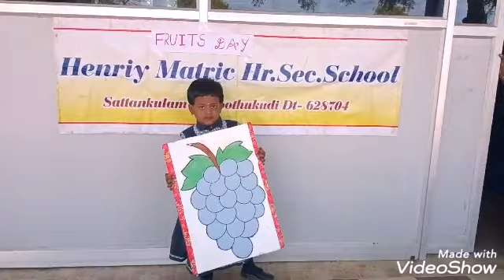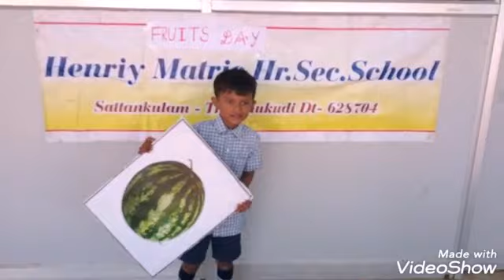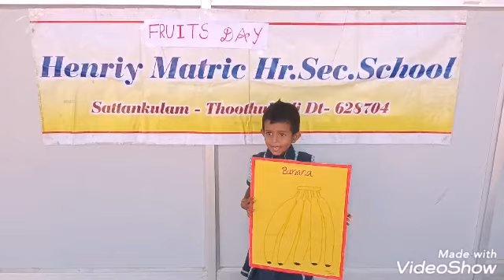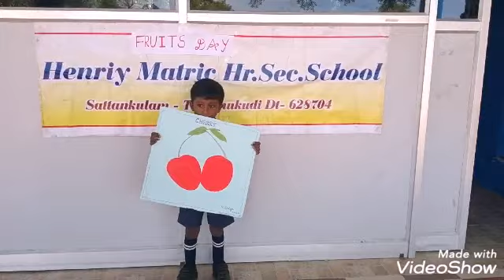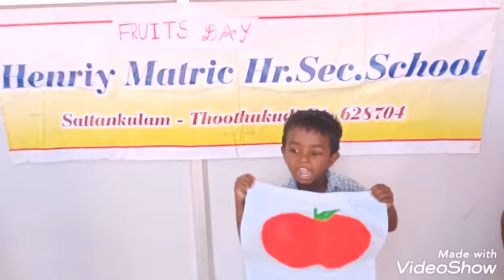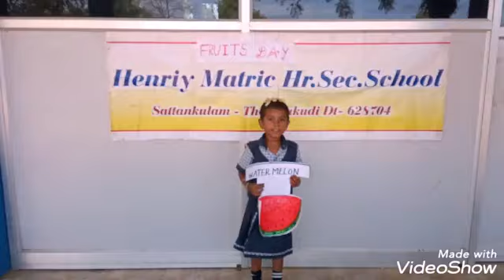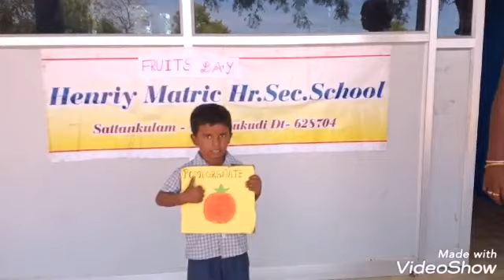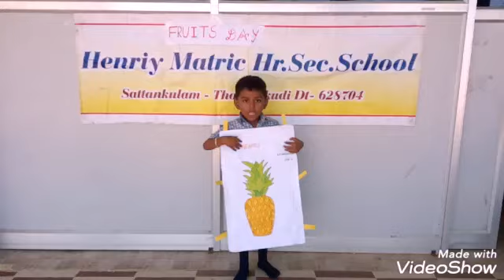LKG Students FruitsDay